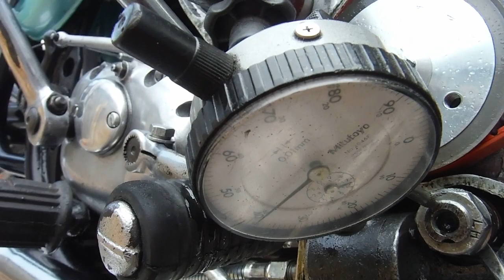BSA A7 crankshaft end float demonstrated and discussed.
It hadn't really been on the agenda to have to find this, on a supposedly recently 'rebuilt' engine in a 'beautifully restored' machine. Here we go again ...